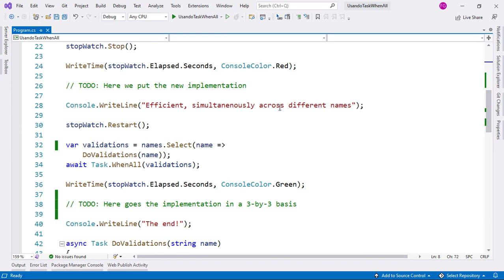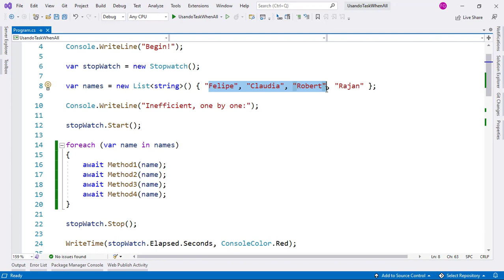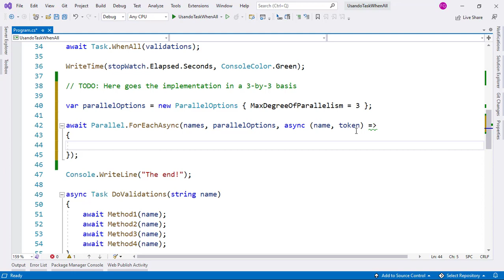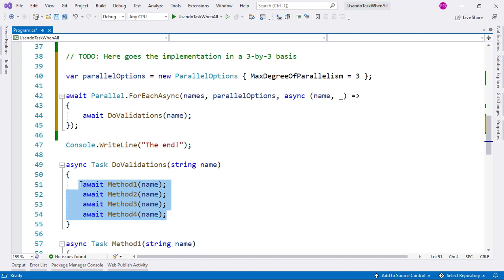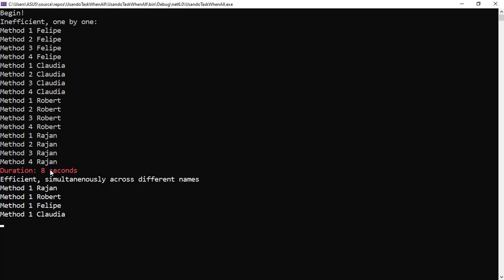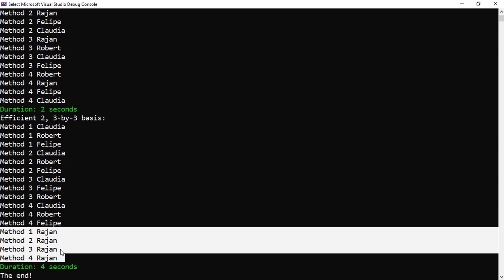Parallel.ForEachAsync - Concurrent Tasks with a Limit - New from .NET 6 - Concurrency in C#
In this video we are going to apply the maximum degree of parallelism to avoid executing too many tasks simultaneously.